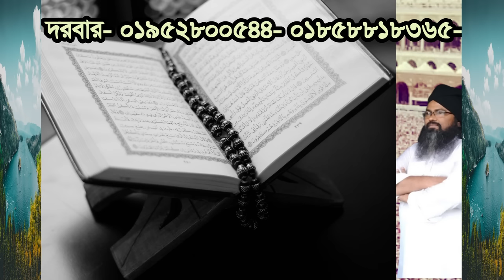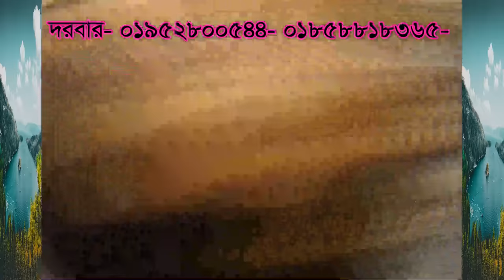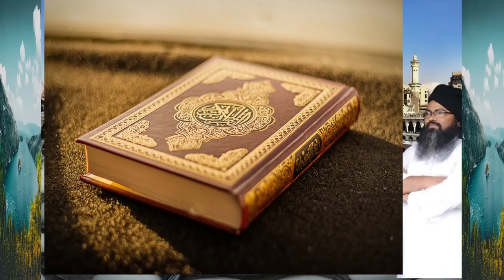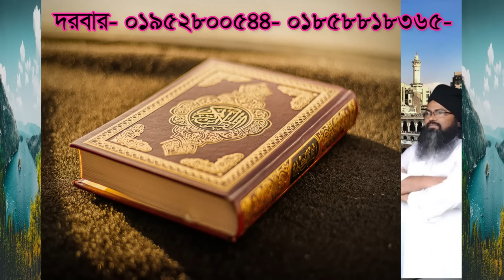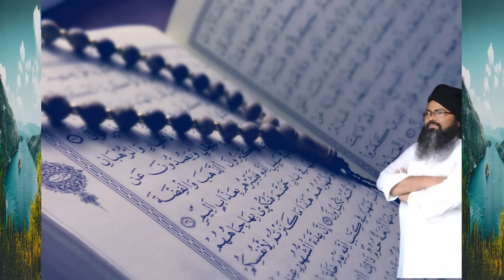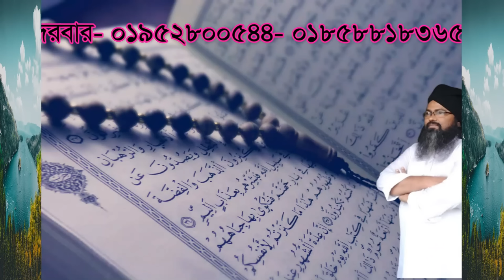স্ব চোখে জান্নাত দেখুন ও জাহান্নাম দেখুন ,so choke jannat dekon o jahannam dekon